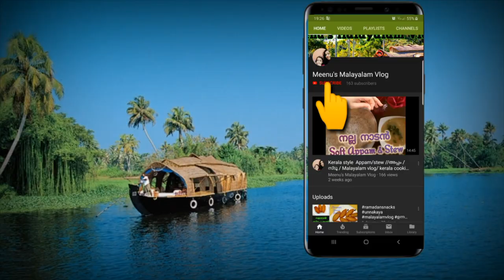മാമ്പഴം ഇങ്ങനെ ഒന്ന് കറി വച്ച് നോക്കൂ/Mango kerala special curry/ Kerala Sadhya Recipe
Welcome to Meenu's Malayalam vlog